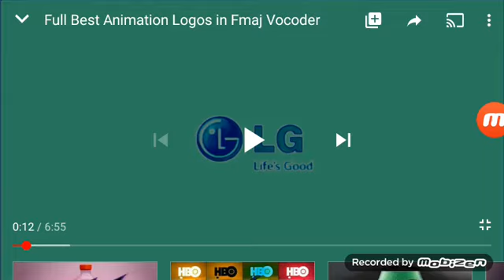Acer logo in Fmaj Vocoder